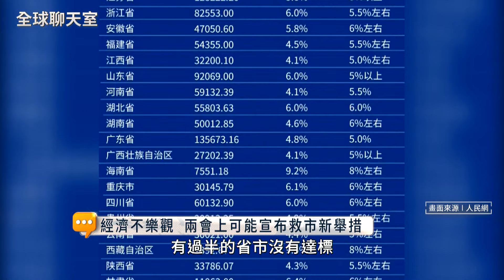兩會揭中國2024政策指導棋 今年經濟成長率不保5？秦剛、李尚福被消失後 國務委員人事空缺待補 賴清德將上任總統 習政權可能頒布法條「懲台獨」｜全球聊天室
中國兩會將於3月4日、5日召開，密切觀察三項重點：經濟目標、人事布局、兩岸關係。

中國國內缺乏成長引擎，今年預期經濟成長率將訂得保守。兩會前，人大常委會公告：去年六月就不見人影的秦剛辭去人大代表職務。外界緊盯是否有人補上？兩岸關係在民進黨確定繼續執政後趨於緊張，王毅說台獨「必遭法律的嚴懲」，兩會上可能頒布反分裂國家法施行細則。